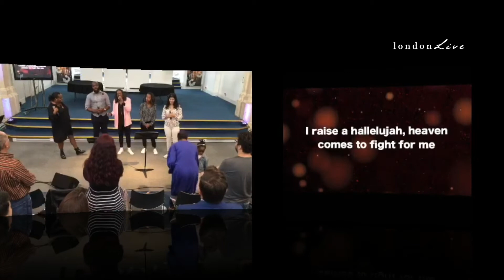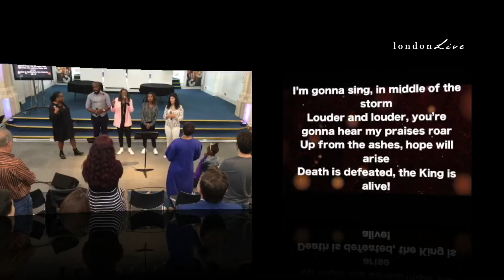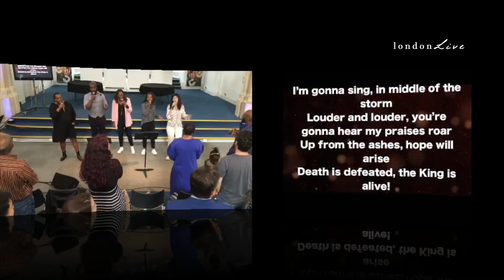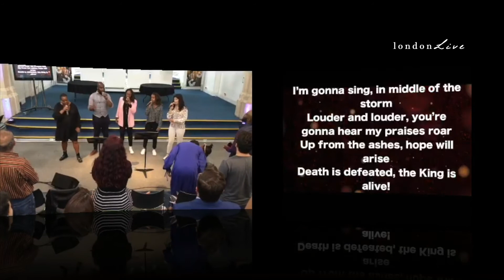When God Says Yes, But You Say No | Eugenie Burton | LondonLive Church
LondonLive Church Livestream - 17th October, 2020

To support LondonLive church and/or our donate to our hardship fund, please visit this

We're thankful for your support and glad you are a part of our church community.

Section Titles
0:00 - Pre-church countdown
15:06 - Song 1: 'Raise A Hallelujah'
13:03 - Song 2: 'Lord I Lift Your Name on High'
19:50 - Sermon: Eugenie Burton
39:05 - Giving details